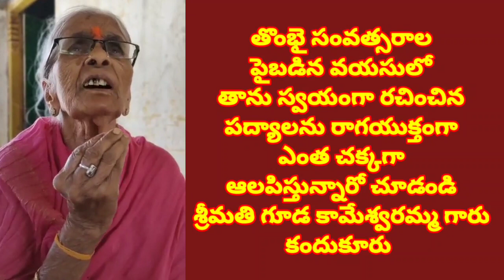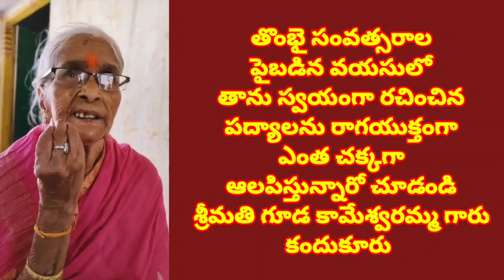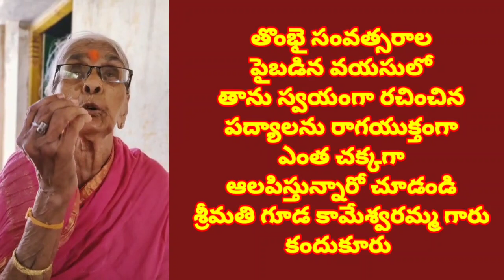మధురమైన గాత్రం సుమధుర గానం //తెలుగు భజన పాటలు //devotional songs